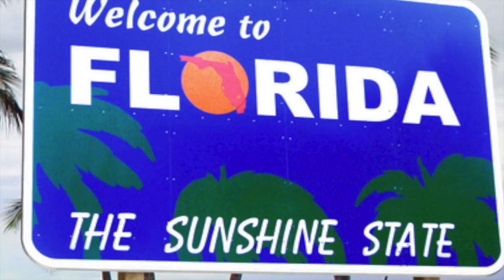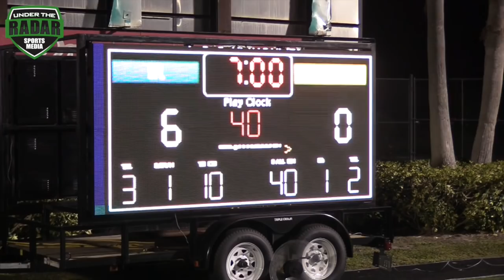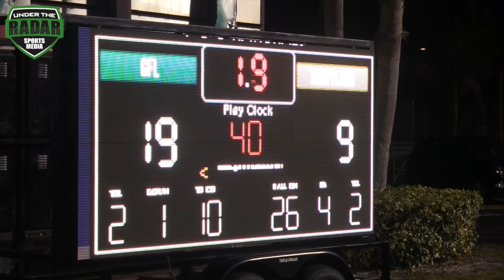🔥🌴 8th Grade Semi Finals | GFL (Georgia) vs Maryland | FBU National Championships